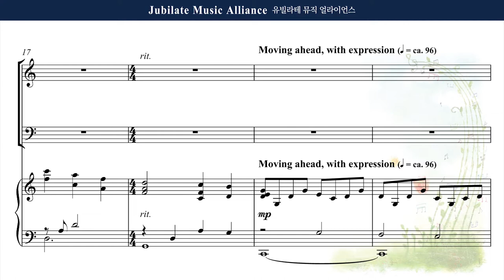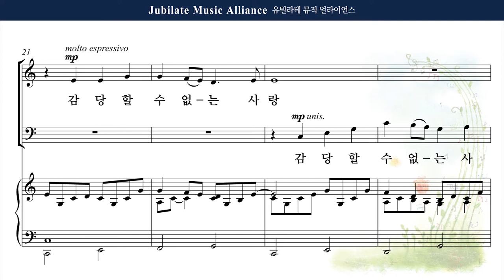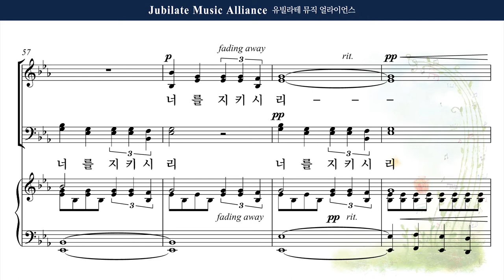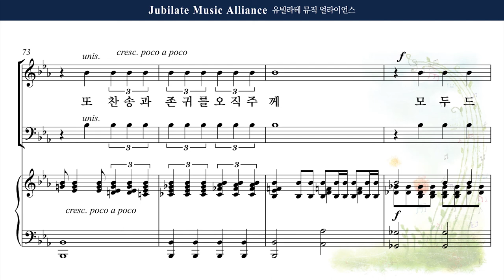[유빌라테 22집] 4. Joseph M. Martin - 주께서 주신 믿음 (A Commission for Faith) Soprano